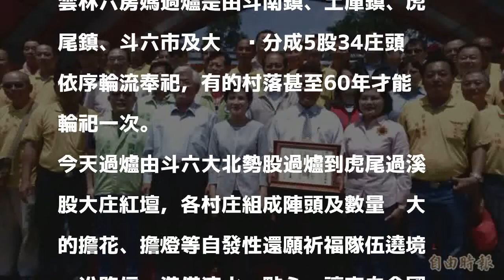重要民俗六房媽過爐 文化部長授證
〔記者廖淑玲／雲林報導〕有神無廟國家指定重要民俗的六房媽過爐，文化部長鄭麗君今天到雲林授證，肯定六房媽祖過爐是全台灣第一個宗教過爐活動列國家的重要民俗，不只是雲林人的驕傲，也是國家的信仰。

發表評論評論如下。